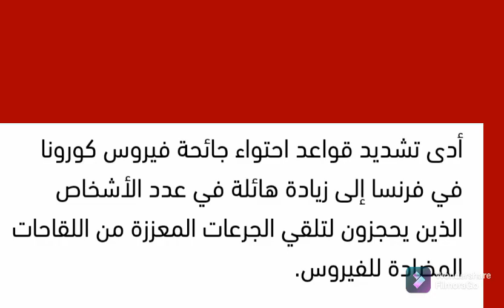خبر عاجل#موجة خامسة من الفيروس#تجعل اللقاح و الجرعة المعززة إجبارية #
اخبار فرنسا
إجبارية المواطنين على اخذ الجرعة المعززة في فرنسا
أخبار الفيروس في فرنسا

شركة فايزر تطلب السلطات الأمريكية السماح لها بتسويق منتوجها للحد من فيروس كورونا
شركة fayzer

المعتقلين في احتجاجات رافضي التلقيح بالمغرب
تصريح مباشر للمعتقلين في الاحتجاجات رافضي التلقيح

هذا هو سبب رفض الاوروبيين للقاح
رفض النمساويين للحجر الصحي
فرض الحجر الصحي على رافضين اللقاح
نبيلة منيب
أخبار المغرب اليوم
زيادات ستكون في الأسعار
و ارتفاع في الغاز و البترول
نبيلة منيب مباشرة
تصريح نبيلة منيب
بوعيدة و ايت الطالب
الامين العام لحزب الاستقلال يعترف بأسباب فرض جواز التلقيح
مباشرة رد بوعيدة على ايت الطالب
نبيلة منيب و اخصائيين في الطب
مباشرة في الفيديو الغاء جواز التلقيح
نبيلة منيب
بوعيدة مباشرة

آخر أخبار التلقيح في المغرب
مظاهرات المغرب حول جواز التلقيح

اللجنة العلمية
الابراهيمي
البروفسور المسؤول عن عملية التلقيح
الأعراض الجانبية للقاح

المجلس الوطني لحقوق الإنسان
اجتماع طارئ للمجلس الوطني لحقوق الإنسان مع الوزارة
تصريح وزير الصحة ايت الطالب
أخبار جديدة حول مستجدات التلقيح و جواز التلقيح
مساعدة مالية تقدم من أجل الحد من فيروس كورونا
أمريكا تساعد المغرب من أجل الحد من فيروس كورونا
تصريح وزير الصحة اليوم
الأماكن التي فرض فيها جواز التلقيح
خروج محمد زيان في الاحتجاجات شاهدوا ماذا قال
كشف أسباب الجرعة الثالثة صادم مع نبيلة منيب
تصريح الوزير في لقاء صحفي
أخبار وزارة التعليم اليوم
لا يمكن منع الثلاميذ من دخول المدرسة
وزير التعليم بن موسى
إلغاء جواز التلقيح في المدارس
بلاغ وزارة التربية و التعليم
إجبارية التلقيح
ما هي الأماكن العمومية التي فرض فيها جواز التلقيح
ما هي الفضاءات التي فرض فيها جواز التلقيح
أخبار كورونا اليوم